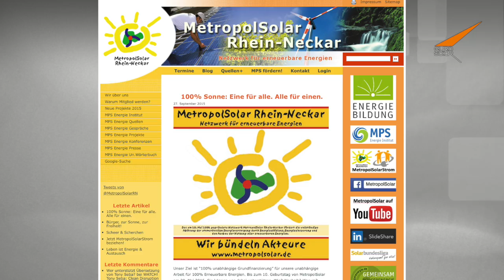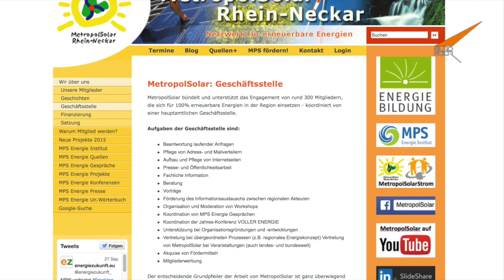Deutscher Solarpreis 2015: MetropolSolar Rhein-Neckar e.V.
"Gemeinnütziges Engagement für 100% Erneuerbare Energien in der Region"

MetropolSolar Rhein-Neckar e.V. ist Solarpreisträger 2015 in der Kategorie: Lokale oder regionale Vereine/ Gemeinschaften.